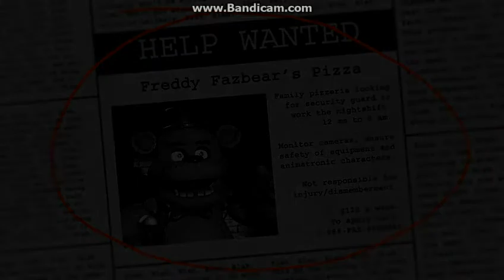GG 2015 playing - Five Nights at Freddy's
Hello guys, i hope you enjoyed and i did it for even that i do't usually play horror games :D .